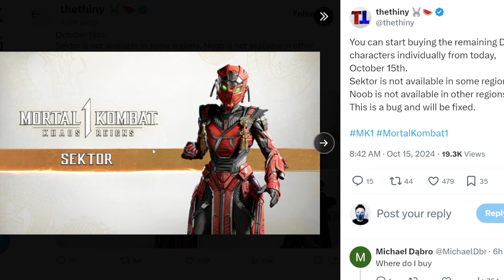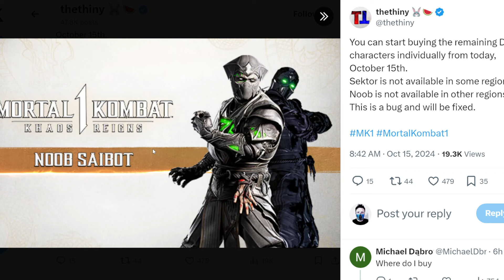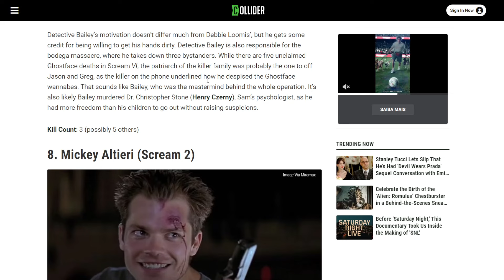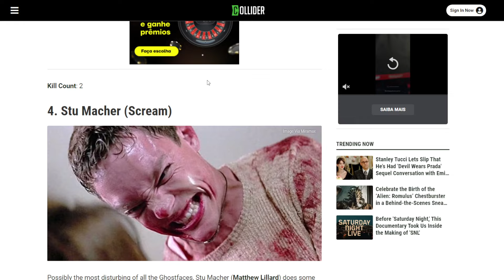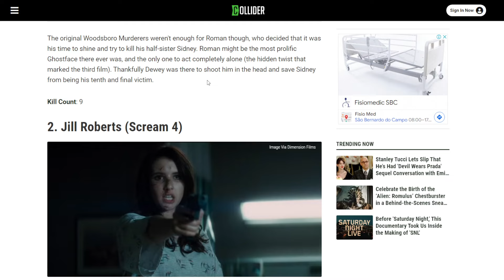GHOSTFACE SEGREDO e MISTÉRIO A SER DESCOBERTO MORTAL KOMBAT 1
Quem sera que esta por tras da mascara do Ghostface no Mortal Kombat 1 o personagem da franquia Panico Scream dos filmes ainda é um misterio de quem sera o rosto dele por tras da mascara vamos ver as teorias que temos e debater e tambem vamos falar das compras individuais de Sektor Cyrax e Noob Saiboot que estao no MK1